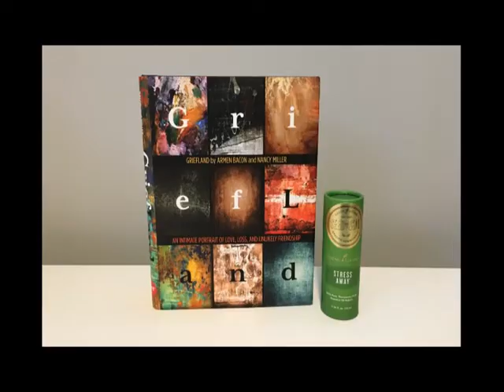12 Days of Birthday Giveaway with Little Miss Funeral Day 12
🎂🎉HAPPY BIRTHDAY, LITTLE MISS FUNERAL 🎉🎂

🍾YESTERDAY'S WINNER🍾: DJF

LIKE both videos on BOTH channels COMMENT with how you would like to be remembered.

GOOD LUCK!